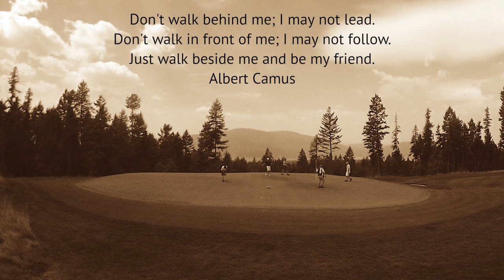Reunion of Tennis Friends in Montana, 2014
Plz watch in HD. 25 years later--still the same.